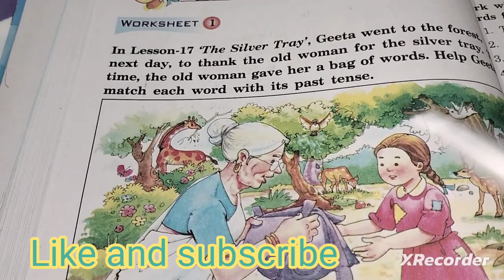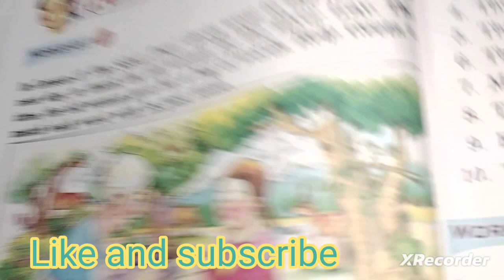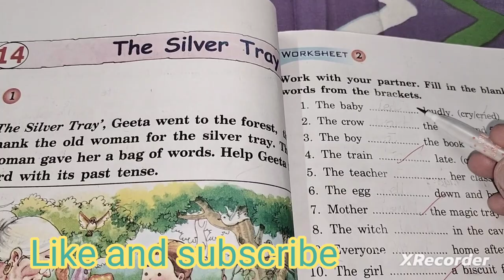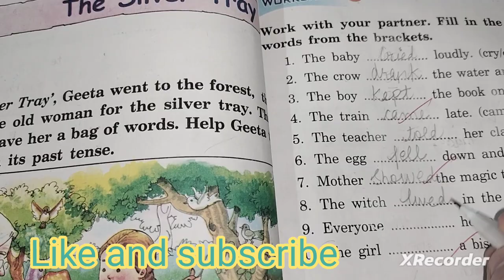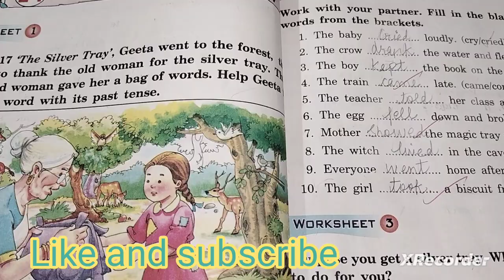Chap -A Silver Tray /English Practice Book/Class 2/DAV/CBSE/Exercise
Do watch my PREVIOUS chapters videos and PLAYLISTS on my channel